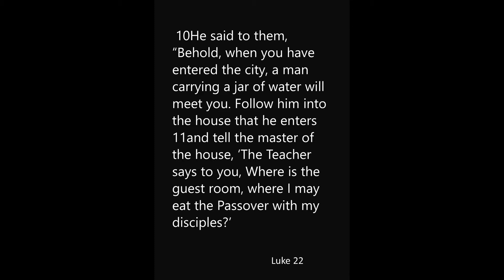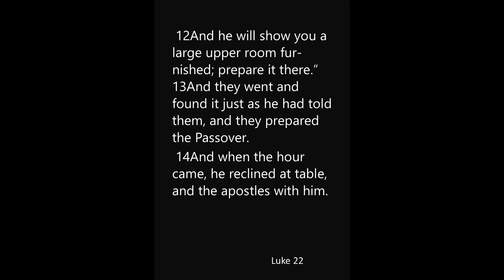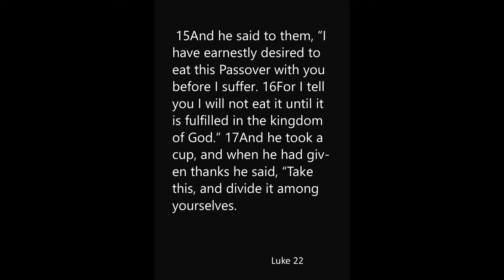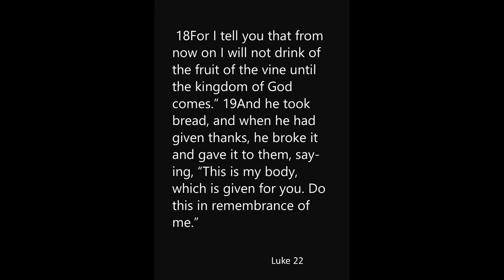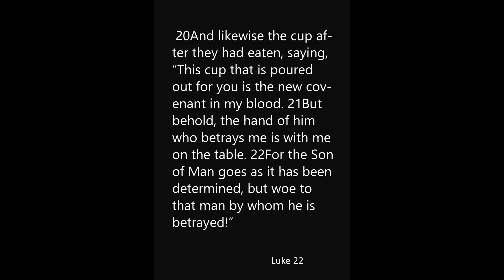Bible Study Passover